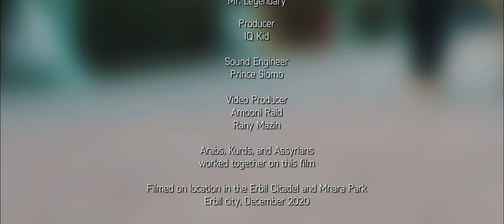ڕاپەری ئەنبار "مستەر ئەفسانە" و "منداڵی ئای کیو" بەرهەمی "دوا ئامۆژگاری" ...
ڕاپەری ئەنبار "مستەر ئەفسانە" و "منداڵی ئای کیو" بەرهەمی "دوا ئامۆژگاری" پێشکەش دەکەن   بۆ بنەبڕکردنی بڵاوبونەوەی کۆڤید-١٩.
قەڵای میژوویی هەولێر شوێنێکی سەرنجڕاکێشە بۆ باکگراوندی دوایین ڤیدیۆی "دوا ئامۆژگاری"ی ڕاپەری ئەنبار "مستەر ئەفسانە، سەرکردەی ستافی Hip Hop Unleashed (HHU).  مستەر ئەفسانە گووتی: "گۆرانیەکەی ئێمە وەبیر هەموان دەهێنێتەوە کە پێویستە سەرکردە بین. پێویستە بەرانبەر ئەو ئاستەنگەی کۆڤید-١٩ دروستی کردوە هەڵسینەوە." کە ئامۆژگارییەکەی خۆی بەیارمەتی هاوەڵی لە ئەندامی ستافی HHU ، "منداڵئ ئای کیو"، بڵاوبکاتەوە. "کارکردن لەگەل هونەرمەند و تەکنیککارانی داهێنەر لە پارچەکانی ووڵات زۆر ئیلهامبەخش بوو بۆ کارتێکردنی ئەوانی دیکە بە ئاراستەیەکی ئەرێنی لەڕێگەی هونەرەوە. هۆنراوە و مۆسیقای ئێمە ڕێگەی ئێمەیە لە هاندانی کۆمەلگە بۆ کارکردنی پێکەوەیی لە هەموو هەرێمەکان، فەرهەنگەکان و پاشخانەکان، بۆئەوەی ئەوەی پێویستە بکرێت بۆ بەرەنگاربوونەوەی ئەم نەخۆشییە هەموان بەیەکەوە.
پێویستە لە وەلامدانەوەمان بۆ ئەم نەخۆشییە، یەکگربین لەوکاتەی کە پێویستە لەیەکتر دووربکەوینەوە. پێویستە پاڵپشتی ئەوانە بکەین کە زۆرترین زیانیان بەرکەوتووە بۆ پیادەکردنی مافەکانی مرۆڤ."
لە هیتەوە، لە ئەنبار، ڕاپەرەکان کاریان لەگەل تیمێکی وەبەرهێنانی عەرەب و کورد و ئاشوریی لە پارێزگاکانی ئەنبار و هەولێر و نەینەوا کرد بۆ تەواوکردنی ئەم پرۆژەیە کە لەلایەن ئۆفیسی مافەکانی مرۆڤی یونامییەوە پاڵپشتی کرد.
 لە کاتێکدا کە ژمارەی تووشبووانی کۆڤید-١٩ لە عێراق بەرەو داکشان دەچێت لە زۆر وڵاتاندا بە پێچەوانەوە و بەشێوەیەکی پێوانەیی بەرەو هەڵكشان دەڕوات کە ئەمەش پەیامێکە بۆ ئەوەی ئێمەش هێشتا پێویستە پابەندی رێنماییە تەندروستییەکان بین.